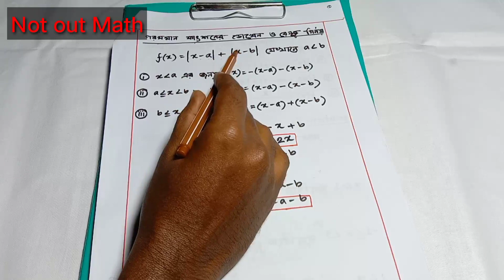Calculus -1 || Chapter -1(A) || Functions || example - 18 || Not out Math || 2022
Assalamolaikom everyone. Hope all are well by Allah's grace.Not out Math is an education channel. We have opened this channel to help improve the quality of education. We will try to give the solution of complex numbers simply through videos insallah. Hope the videos will be useful for you.We wholeheartedly believe that good results can be achieved by you.Because people are talented. We make videos on Honors Maths,Physics, Chemistry etc.

honors 1st year math

honors 2nd year math

honors 3rd year math

honors 4th year math

honors physics

honors chemistry

All kinds of math etc.